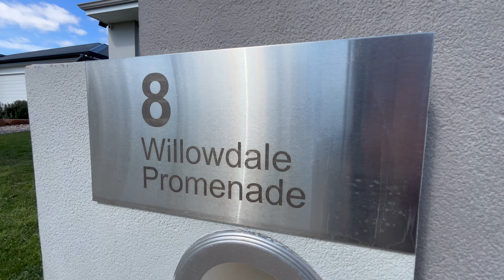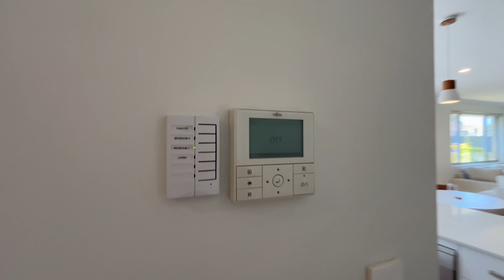8 Willowdale Promenade Piara Waters